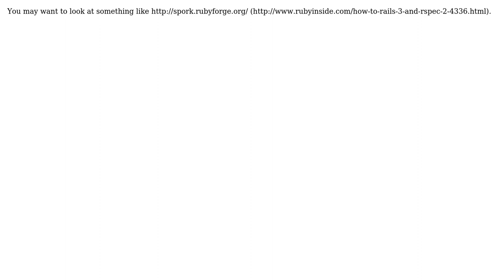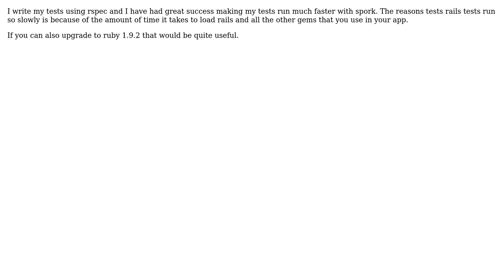Speed up slow unit testing for a rails app on Windows? (2 Solutions!!)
Speed up slow unit testing for a rails app on Windows?

With thanks & praise to God, and with thanks to the many people who have made this project possible! | Content (except music & images) licensed under CC BY-SA | Music | Images & others | With thanks to user Moiz Raja user Graeme Moss user Dave Newton and the Stack Exchange Network Trademarks are property of their respective owners. You are responsible for your own actions.